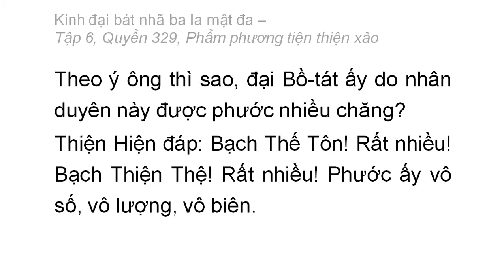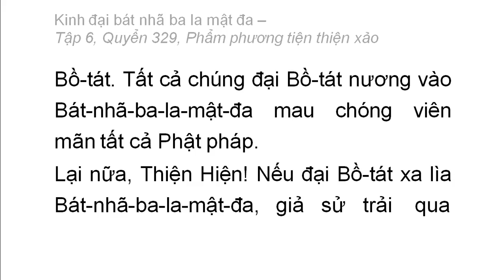Quyển 329: Kinh đại bát nhã ba la mật đa - Phẩm phương tiện thiện xảo (rất hay) (329/600) (2)